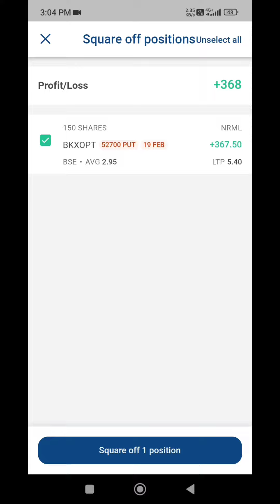BANKEX Live Option Buying !! Live Hero Zero Trade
ignore tags -
bankex expiry option,
bankex expiry day,
bankex expiry trade,
bankex expiry,
bankex options,
how to trade in bse bankex,
how to trade sensex expiry day,
sensex expiry day profit,
bse sensex expiry,
nse withdraws friday expiry,
nse index expiry update अब मार्केट मचाएगा,
how to trade in bankex options,
how to trade sensex expiry,
how to trade sensex options in mstock,
how to trade sensex expiry in upstox,
bse option expiry,
sensex expiry day weekly
midcapnifty option buying in,
option buying system trading,
option buying in index,
option buying in nifty,
option buying success rate,
midcap nifty option trading in groww app,
midcap nifty option trading,
midcap nifty options,
midcap nifty option trading angel broking,
option buying in stock,
option buying abhishek kar,
option buying vivek bajaj,
capital required for option buying,
midcap nifty option trading expiry date,
midcap nifty option trading in dhan,
day trader option buying,
option buying daily profit,
dd option trading,
midcap nifty option trading expiry,
intraday option trading strategy elearnmarkets,
how to earn in option buying,
option buying in equity,
option buying in fyers,
f2f option buying,
far otm options buying,
f and o options trading,
midcap nifty option trading in groww,
option buying strategy stockmock,
option buying in banknifty,
option buying in intraday,
is option buying profitable,
iv and option buying,
implied volatility and option buying,
midcap nifty option trading kaise kare,
how i select strike price in option buying,
option buying strike price selection intraday,
can we buy options in intraday,
midcap nifty option trading live,
option buying 1 lot,
live trade option buying,
midcap nifty option trading tamil,
option buying classes,
option buying days,
option buying optionables,
can option buyers make money,
risk of option buying,
option buyer unlimited risk,
midcap nifty option trading strategy,
midcap nifty option trading telugu,
midcap nifty option trading tomorrow,
midcap nifty option trading in upstox,
option buying strategy ibbm,
option buying in low vix,
option buyer vivek bajaj,
option buying benefits,
option buying setup yogesh nanda,
option selling yogesh nanda,
option buyer youtube channel,
midcap nifty option trading in zerodha,
zerodha option buying problem,
option buying on zerodha,
stock option buying in zerodha,
option buying with 10000,
option buying with 10k,
option buying algorithm,
option buying with 5000,
100k option buying,
option buying with 1 lot,
minimum amount for option buying,
3 points for option buying,
30 option buying to 300,
option buying or selling,
9.15 option buying strategy,
option buying strategy 2.35,
9.20 option buying strategy,
option trading at 9.15 am